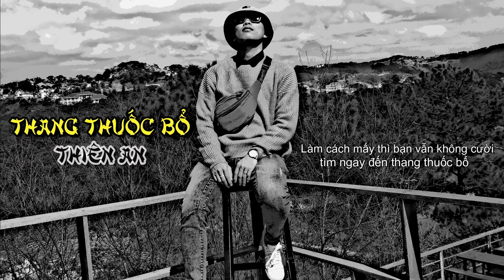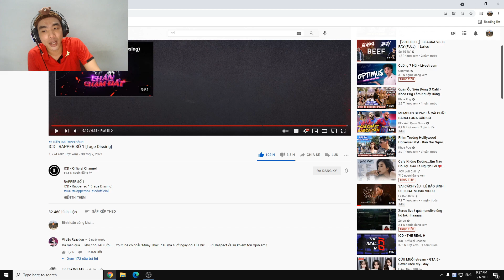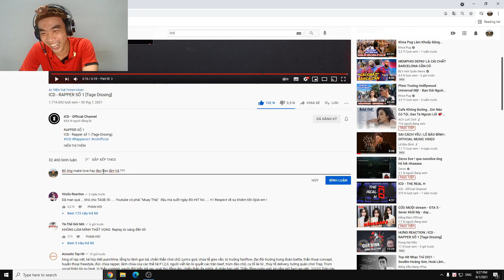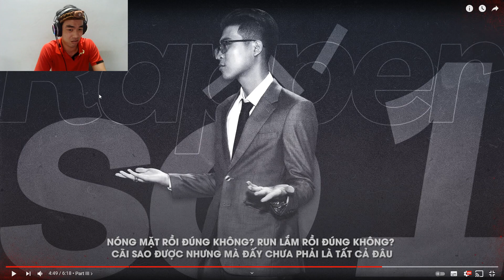REACTION phân tích té ghế | ICD - RAPPER SỐ 1 [Tage Dissing] | Thang Thuốc Bổ .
Ủng hộ tôi qua STK Vietcombank : 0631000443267 | NguyenHoangDaiNhan
Video mang tính giải trí, không xúc phạm 1 cá nhân hay tổ chức nào .

© Bản quyền thuộc về Thang Thuốc Bổ
© Copyright Thang Thuốc Bổ ☛ Do not Reup .